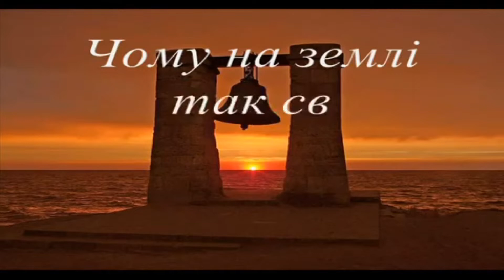ХРИСТОС ВОСКРЕС! ВОІСТИНУ ВОСКРЕС!